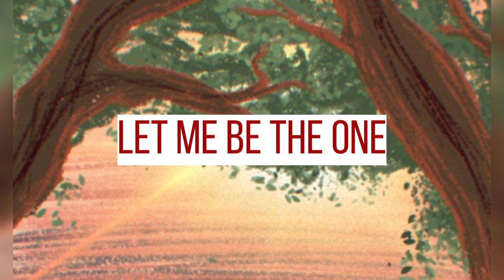golden scenery of tomorrow playlist — 2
Skrrt!